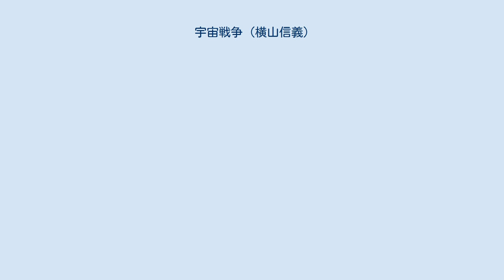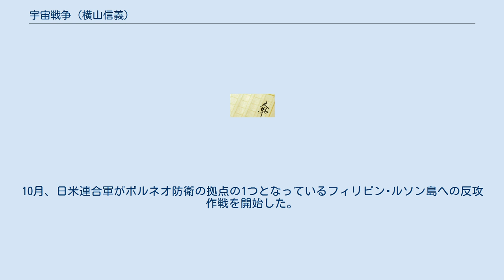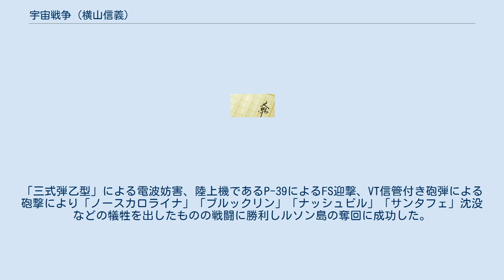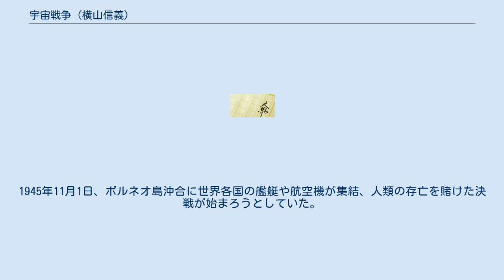宇宙戦争 (横山信義)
『宇宙戦争19○○』（空白部には西暦下2桁が入る）は、横山信義作による日本の架空戦記、全3巻刊行。
 本作は太平洋戦争の架空戦記の1つではあるが、作者がそれまでに発表した「もし、歴史の流れが日本側に有利又は不利に働いたときにどうなるか」をテーマにした作品ではなく、H・G・ウェルズの書いた古典的SF小説『宇宙戦争』を下敷きに書かれた続編的作品であり、以降の展開は実際の歴史と連動していない。
 ウェルズ作品との関連を臭わせる部分として、ロンドン襲撃に際し原作の登場人物とおぼしき人物が再登場していたり、イギリス海軍軍人の会話でサンダーチャイルドの名前を出すなどしている。
 また、開戦直前における日本軍の無線封鎖を設定に組み込んで、火星人侵略に対し、日本本土及び日本軍の襲撃を受けない理由付けとしている。
真珠湾攻撃に向かった第一次攻撃隊がハワイで見たものは、すでに炎上した真珠湾とアメリカ太平洋艦隊主力、そして炎上した真珠湾を三本の脚で動く正体不明の物体であった。
その三本脚から攻撃を受けた攻撃隊は反撃をするものの、機銃掃射も急降下爆撃も効果がなく、逆にその兵器の放つ光の前に攻撃隊は壊滅状態となり、さらに湾内にある重油タンクも三本脚の攻撃により破壊され、真珠湾そのものが壊滅することとなる。
 同日、同様の兵器がフィリピンやマレー、ベルリンとモスクワにも出現した。
翌日にはサンフランシスコとロンドンに現れ、軍民の区別無く攻撃を行う。
ロンドンに現れた三本脚に対し、それを見た人々の中には「奴らが帰ってきた」とつぶやく人がいた。
 異形な兵器の存在に戸惑う各国に対し、イギリスより驚くべき情報が伝えられる。
敵は太陽系第四惑星、すなわち火星から来た火星人であり、火星人は1900年のロンドン侵攻時より強力になった三脚兵器（トライポッド）と、新たな飛行兵器「フライング・スティングレイ（空飛ぶエイ）」を使って全地球規模での侵略を開始したのである。
 1942（昭和17）年、火星人はユーラシア大陸、アメリカ大陸の広範囲に展開しその勢力を拡大しつつあった。
一方地球側も「地球統合軍」設立に向けて動き始めていたが、国家間の相互不信から協力関係の構築が出来ない状況になっていた。
 そんな中、「対火星人情報局（IAM）」がボルネオに火星人の重要施設がある可能性大と報告。
10月、日米連合軍がボルネオ防衛の拠点の1つとなっているフィリピン･ルソン島への反攻作戦を開始した。
しかしトライボットの待ち伏せ、米軍の日本軍への不信、さらには新たに出現した飛行するトライボットによる攻撃によって「陸奥」「加古」「古鷹」沈没などの損害を出して敗退した。
 反攻作戦の失敗によって各国間の相互不信は頂点に達し、統合軍設立は瓦解の危機に陥った。
それを払拭するべく、東条英機首相らが渡米し首脳会談で真珠湾攻撃に関する情報を開示し日米間の不信を解消する事に成功した。
そして1943（昭和18）年4月、新兵器を携えた日米連合軍による第2次ルソン反攻作戦を開始。
「三式弾乙型」による電波妨害、陸上機であるP-39によるFS迎撃、VT信管付き砲弾による砲撃により「ノースカロライナ」「ブルックリン」「ナッシュビル」「サンタフェ」沈没などの犠牲を出したものの戦闘に勝利しルソン島の奪回に成功した。
 6月1日、地球統合軍が正式に発足。
全世界の軍事力を結集した戦争体制の確立が成立した。
しかし同じ頃、パロマ天文台から3年以内に地球に到達する人工天体群の存在が報告された。
 人工天体群は地球を追う軌道を描いていており、天体ではなく火星人の本隊を乗せた宇宙船であると推測された。
その宇宙船団が地球に到達すれば地球人類の敗北は必至、しかしそれまでに全占領地域の奪回を行うことはきわめて困難であると地球統合軍は判断していた。
 そんな中、火星人の重要拠点があると目されるボルネオ島を偵察する中でボルネオから発せられる巨大な光芒と海岸線から基地へと伸びる道路、マハカム川の異常が報告された。
統合軍は、光芒は宇宙船を地球の周回軌道に乗せるために制動を掛けているもの、道路とマハカム川の異常は光芒の発射装置の冷却水用のパイプを埋設したものであると判断した。
 統合軍は世界各国に働きかけ、空海軍の総力を結集し光芒の照射装置の破壊を目的とする「オリンピック作戦」の実行を決定。
1945年11月1日、ボルネオ...